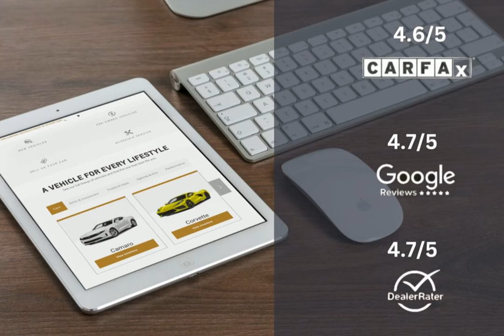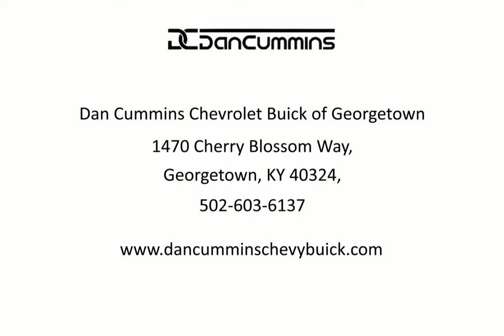2024 Chevrolet Malibu FWD LS Lexington Georgetown Nicholasville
2024 Chevrolet Malibu FWD LS  Dan Cummins Chevrolet Buick of Georgetown is proudly serving our friends and neighbors in Lexington, Georgetown, and Nicholasville.